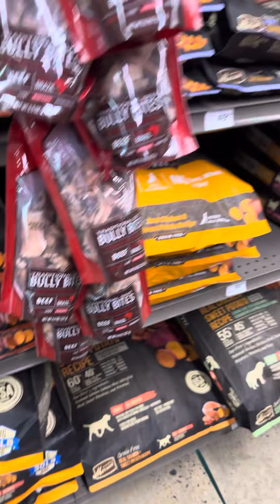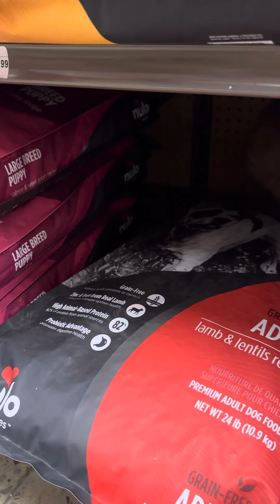Cats shopping at pet co.👍❤️❤️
My cat 🐈 checking out dogs 🐕 food 🍱 😆😆😆😆